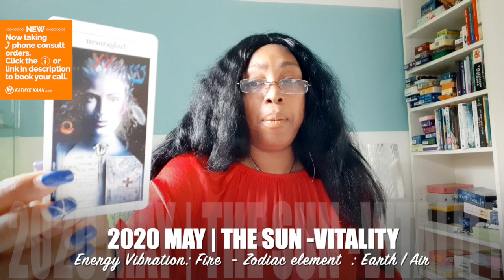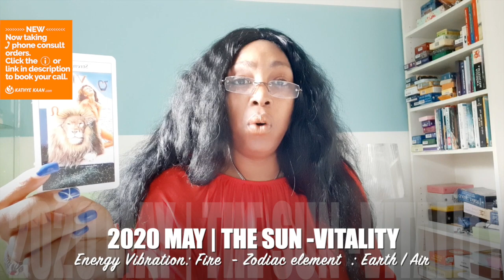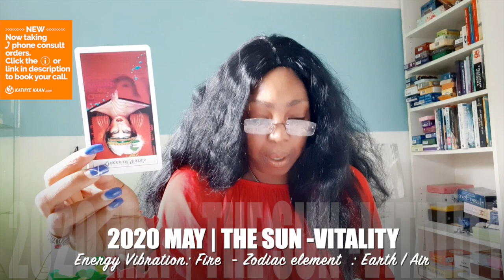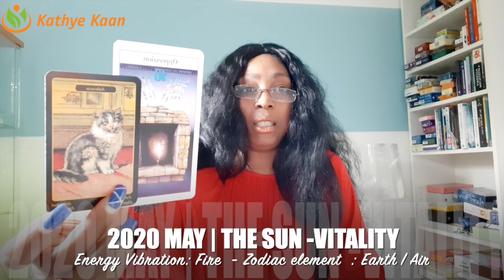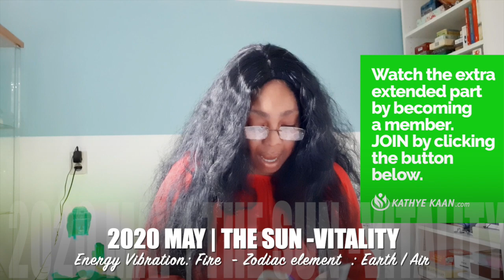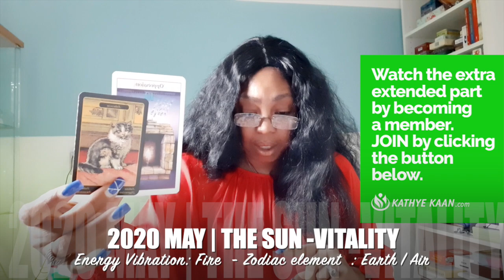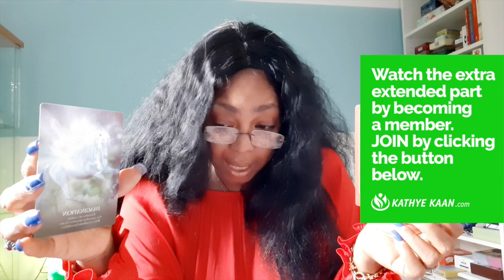LEO MAY 2020 💝💫Well are you ready! Life changing decision💖 🙏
Kathye